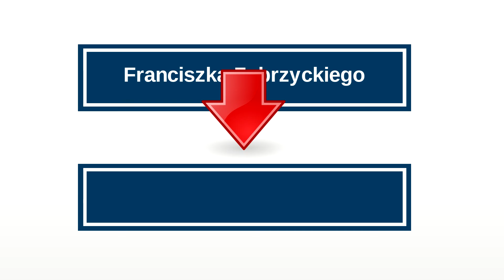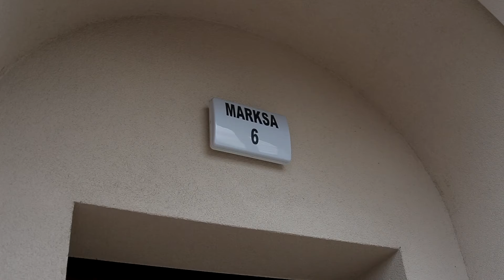Wojewoda zmienił nazwy ulic w Gliwicach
Wiele gliwickich ulic będzie miało nowe nazwy. Taką decyzję podjął wojewoda śląski. Zgodnie z ustawą dekomunizacyjną zmienią się tacy patroni ulic jak Fornalska, Zawadzki, Wieczorek czy Zubrzycki.